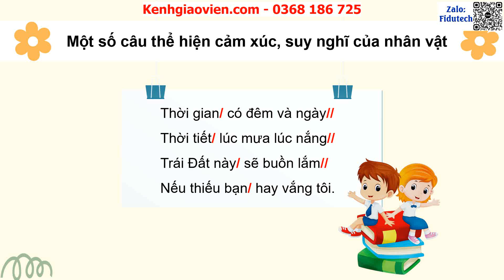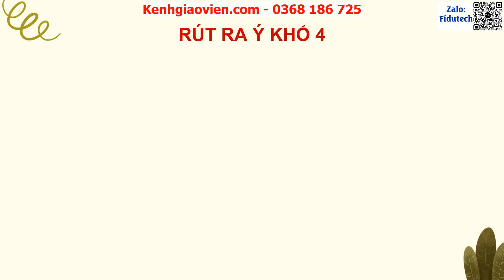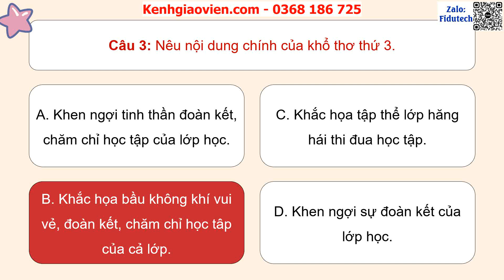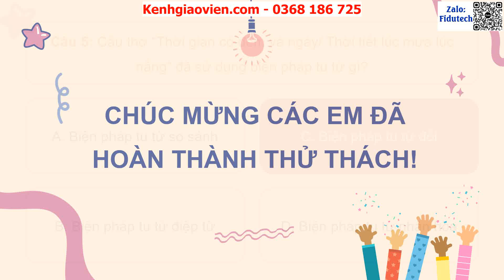Giáo án PowerPoint Bài 2: Muôn sắc hoa tươi | GA điện tử Tiếng việt 5 cánh diều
Phía trên là giáo án powerpoint hay còn gọi là giáo án điện tử, giáo án trình chiếu Bài 2: Muôn sắc hoa tươi | GA điện tử Tiếng việt 5 cánh diều. Giáo án được làm với phong cách: hiện đại, đẹp mắt để tạo sự hứng thú cho học sinh.